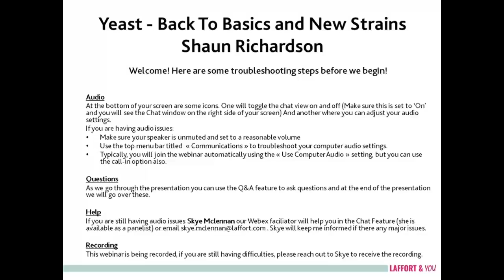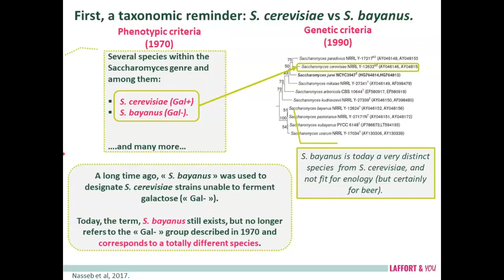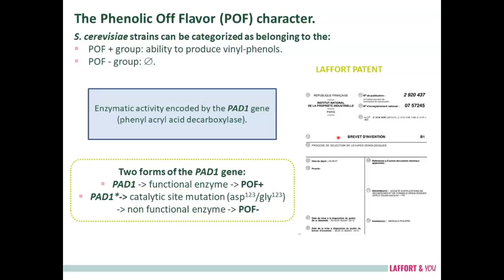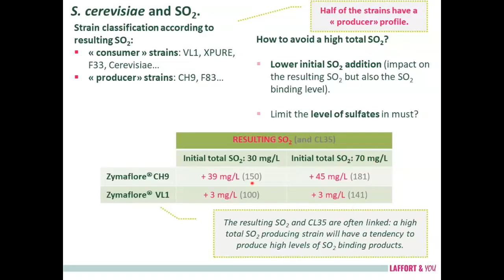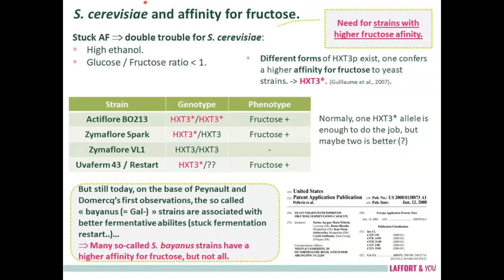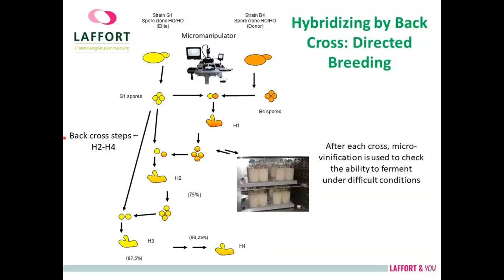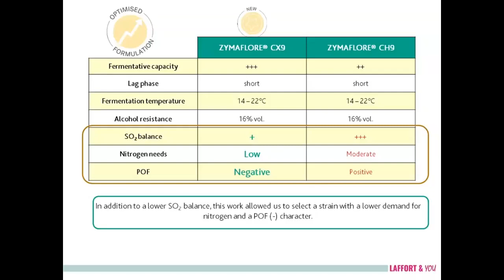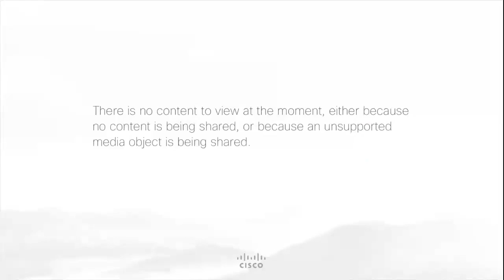Winemaking Yeasts – From the Basics to New Strains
Shaun Richardson, General Manager with LAFFORT® USA will examine the history of Saccharomyces cerevisiae, & how we classify this yeast in winemaking according to some of the most common parameters, the killer factor, fructophilia, nitrogen demand, the capacity to produce vinyl phenols, and SO2 production.